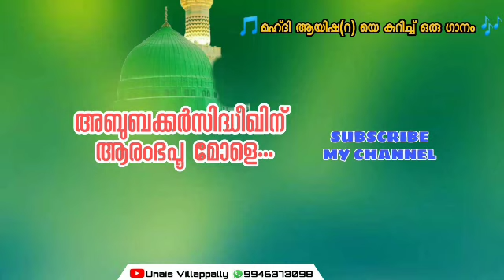മഹ്ദി ആയിഷ റ യെ കുറിച്ച് ഒരു തകർപ്പൻ ഗാനം…🎤🎤🎶🎵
🎵 *Latast song*🎵

മഹ്ദി ആയിഷ (റ) യെ കുറിച്ച് ഒരു  സൂപ്പർ ഗാനം…🌹🌹

🎵 *_അബുബക്കർസിദ്ധീ_*
*_ഖിന് ആരംഭപൂ മോളെ_…*

*_plz share_* ©